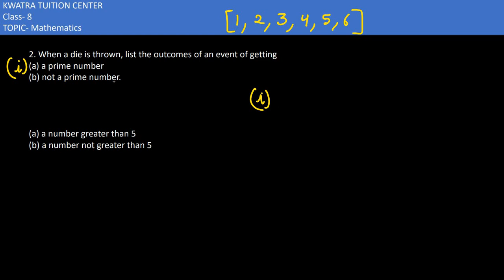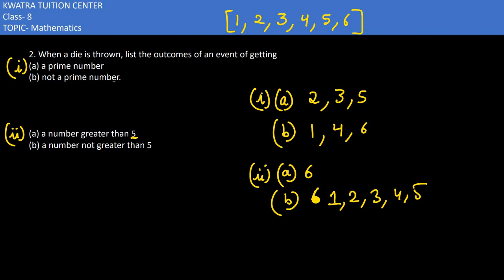2. When a die is thrown, list the outcomes of an event of getting(a) a prime number (b) not a prime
2. When a die is thrown, list the outcomes of an event of getting
(a) a prime number
(b) not a prime number.

(a) a number greater than 5
(b) a number not greater than 5